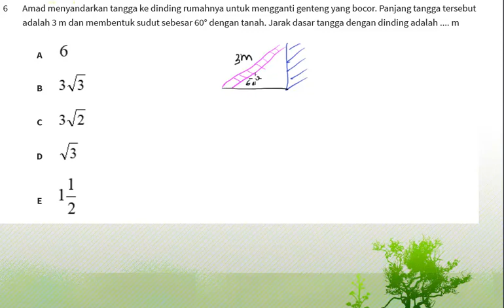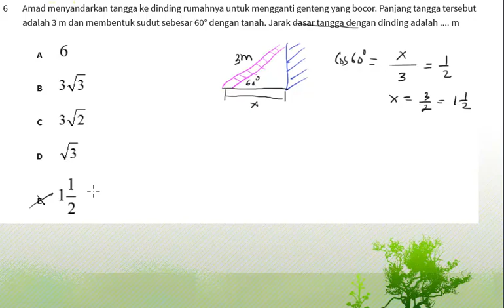6. Persiapan USBN Math-Wajib 2020 (Trigonometri)